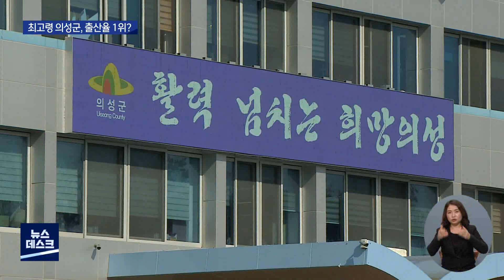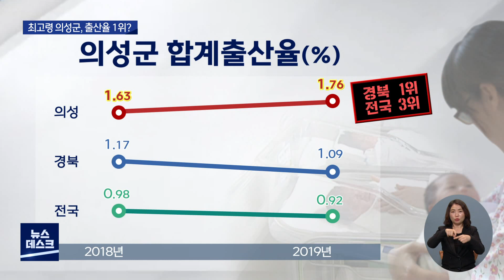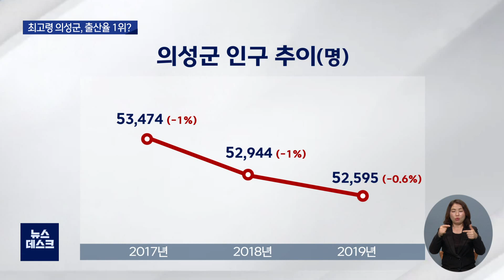[대구MBC뉴스] 전국 최고령 의성군 "출산율 경북 1위, 전국 3위"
내용: 전국 최고령 의성군 "출산율 경북 1위, 전국 3위" - 이정희 기자 (안동M)